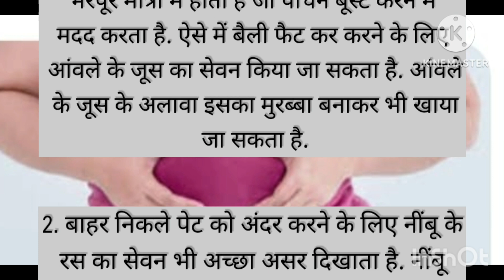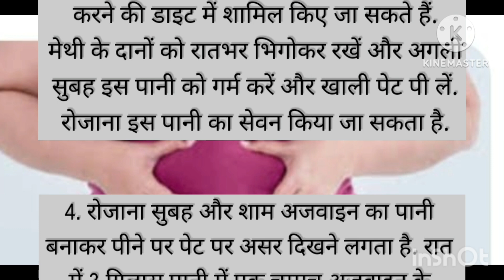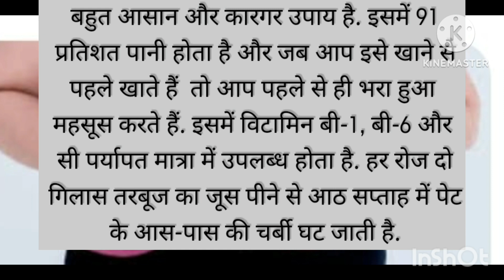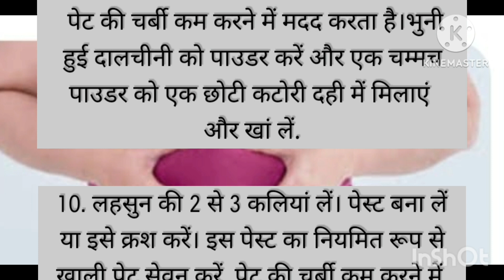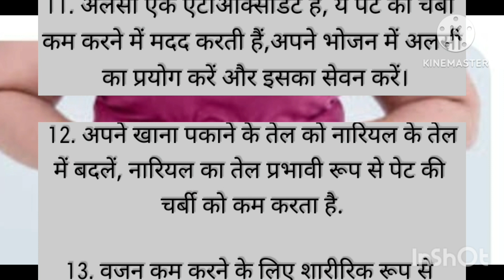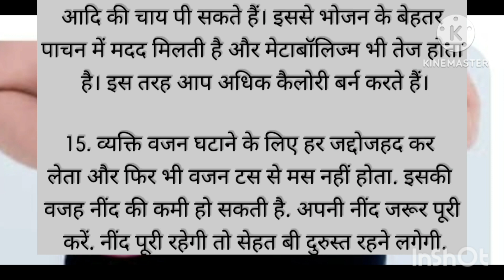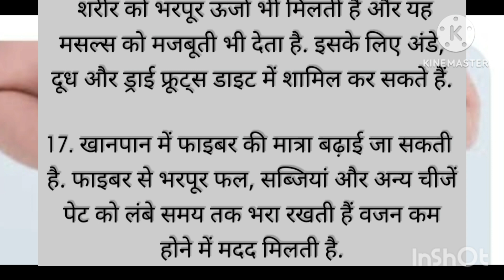पेट की चर्बी कम करने के टिप्स/ghurlunuksha